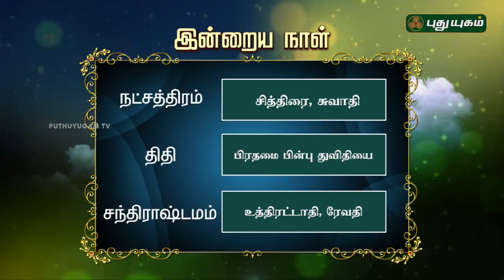இன்றைய தினம் | 10/10/2018 | Puthuyugam TV